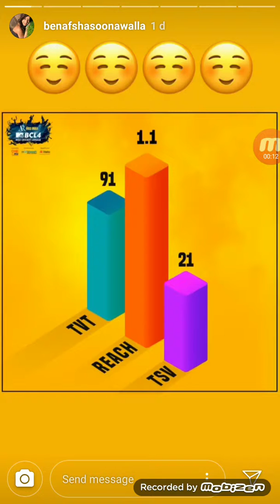Benafshasoonawalla live Instragram Stories 11th May 2019